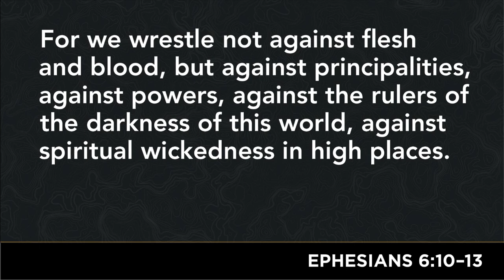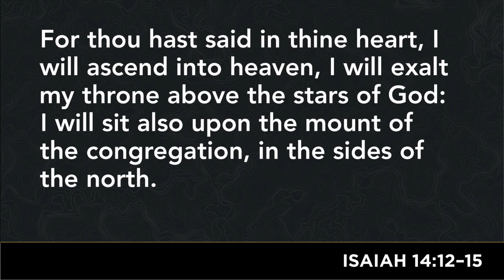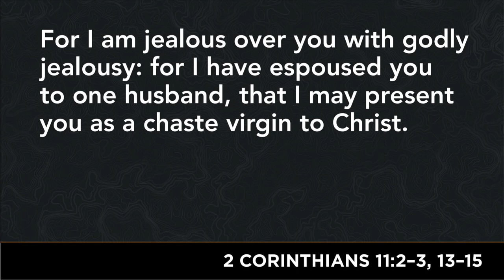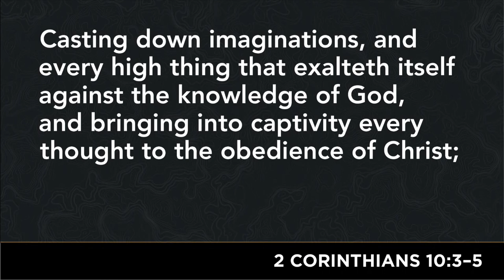Pastor Paul Chappell: Understanding the Battle